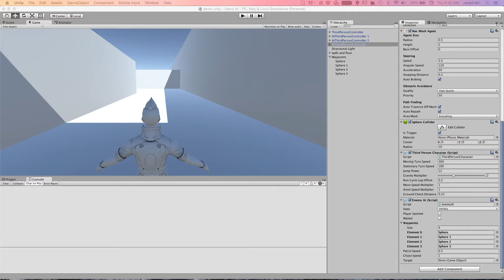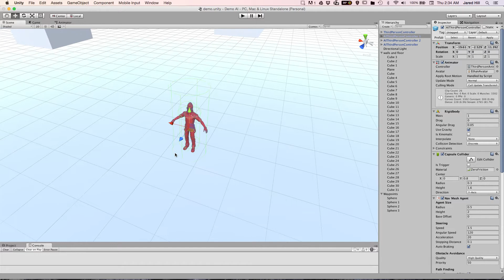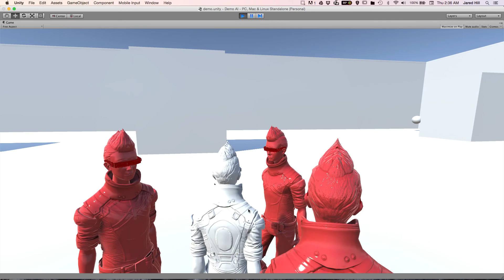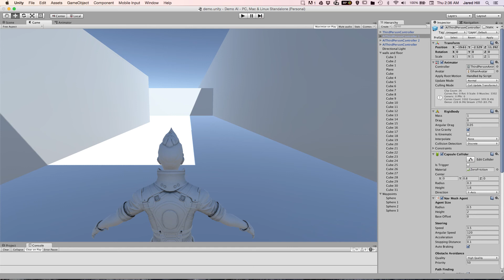Unity 3D AI: Introduction to the project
⭐ Kite is a free AI-powered coding assistant that will help you code faster and smarter. The Kite plugin integrates with all the top editors and IDEs to give you smart completions and documentation while you’re typing. I've been using Kite for 6 months and I love it! Hello Unity3D Coders, in this video Jared gives us an introduction to our basic artificial intelligence series in Unity 3d. We will cover some of the things that you will learn and introduce the basics of this project. For this project, we will be using several of the standard assets from Unity including the Ethan character, the third person controller script, and nav mesh agents just to name a few.

If you have requests for our Artificial Intelligence series, please leave it in the comment section below.

  ⚡ Tutorial source code
  ⚡ Discord chat with Darren and Jared anytime.
  ⚡ Full tutorial project downloads.
  ⚡ Access exclusive tutorials.